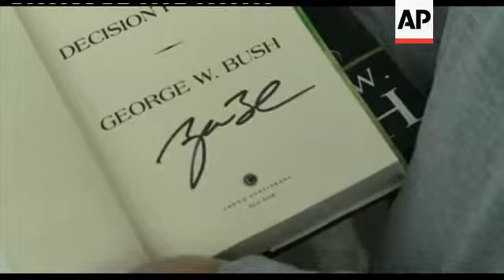Former President George W Bush signing copies of memoir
1. Pan of people standing in line, waiting to get into former US President George W. Bush's book signing (++NIGHT SHOT++)
2. Dissolve into people waiting in line during morning hours
3. Wide interior of Borders bookstore with former US President George W. Bush signing books
4. Mid of Bush signing copies of his book, "Decision Points"
5. Mid of Bush signing copies of his book
6. Slow pan from people waiting in line to Bush shaking hands with one customer before signing book
7. People walking out of book store with "Decision Points"
8. Close of Bush's signature inside book
9. SOUNDBITE: (English) Lezlie Goad, vox pop:
"I just think it's a part of history that is important to me. He was a great president. I thought he made great decisions and wanted to support him and it was a neat experience. I've never done anything like this before, so lots of fun."
10. Close of Bush's signature inside book
11. SOUNDBITE: (English) Tammy Jones, vox pop:
"When we told him that we'd been here since 2 o'clock yesterday (0800 GMT), he shook my husband's hand and he kissed mine."
12. SOUNDBITE: (English) Terry Jones, vox pop:
"He reached out and kissed her hand. It was awful nice of him. We would definitely do it again."
13. Mid of people waiting in line outside store
14. Various of book signing
STORYLINE
Hundreds of people waited in line outside a Texas bookstore in the United States on Tuesday to meet former US President George W. Bush and pick up a signed copy of his new book, "Decision Points."
Many queued up overnight to meet the author, who chatted with customers as he signed copies
Bush chose to kick off his book tour with the signing stop at his local bookshop, Borders, near his Dallas home.
In the book the two-term president discusses the September 11 attacks, his decisions to send troops to Afghanistan and Iraq, and the response to Hurricane Katrina.
He reveals that he considered running for re-election in 2004 without Dick Cheney as his vice presidential candidate.
Bush said that while his vice president had helped with important parts of the Republican base, he had become a magnet for criticism from the media and the political left, writing, "He (Cheney) was seen as dark and heartless, the Darth Vader of the administration."
Bush also said he wanted to put an end to assertions by critics that Cheney was the real decision-maker and to demonstrate that he was, in fact, in charge.
After much thought, Bush ultimately decided to keep Cheney on the ticket.
The book is not a conventional memoir, but rather a reflection by Bush on important decisions and moments in his life.
But it is traditional in the sense that Bush defends his presidency, including his decisions to lead a multinational coalition into war in Iraq and to authorise the use of harsh interrogation techniques on captured militant suspects.
The former president also expresses regret for his sluggish response to Hurricane Katrina in 2005, for agreeing to reduce troop levels in Iraq after the initial invasion in 2003 and for nominating his friend, attorney Harriet Miers, to the Supreme Court.
He writes about having "a sickening feeling" upon learning there were no weapons of mass destruction in Iraq and says "cutting troop levels too quickly was the most important failure of execution in the war."
The book makes clear that Cheney nudged Bush toward war.
Bush was unpopular when he left office and he still is, according to an Associated Press-GfK poll in September. In the survey, 55 percent looked at him unfavourably and 51 percent blamed him for the economic crisis that began on his watch.